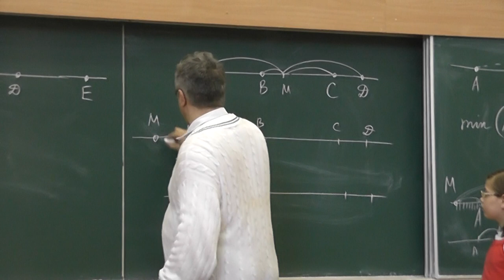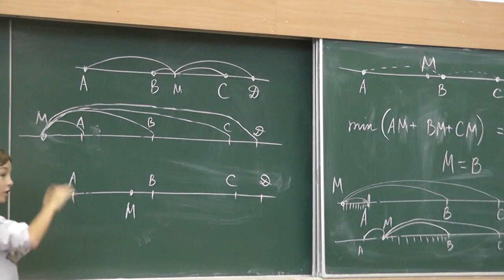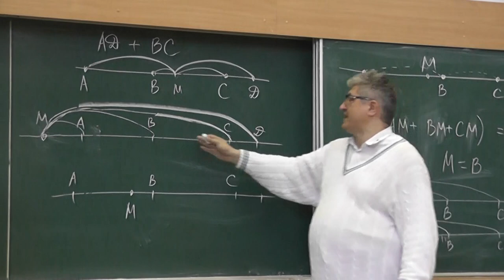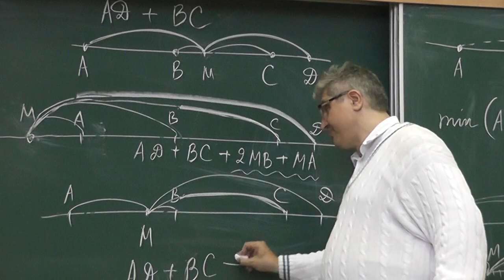8 Сумма расстояний до четырёх точек прямой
Для каких точек сумма расстояний до четырёх данных точек прямой наименьшая возможная?

и
"«Геометрия в задачах». Александр Ханиевич Шень"